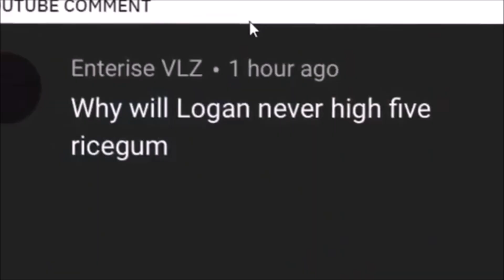KSI "YOU STRIKE ME AS A DUMB PERSON"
PROOF THAT KSI IS FAKING YOUTUBE